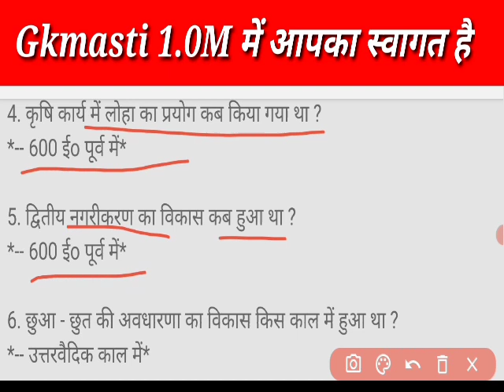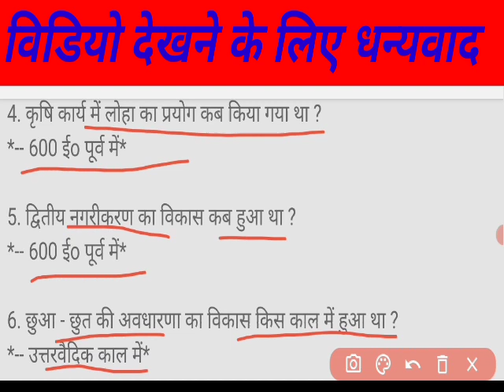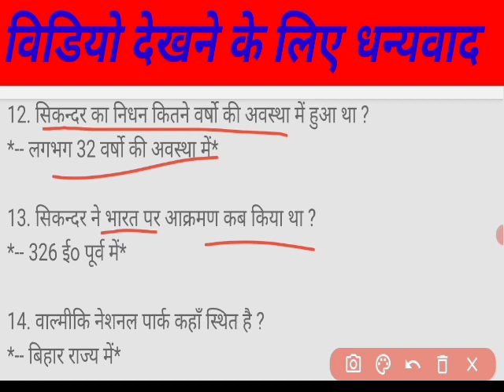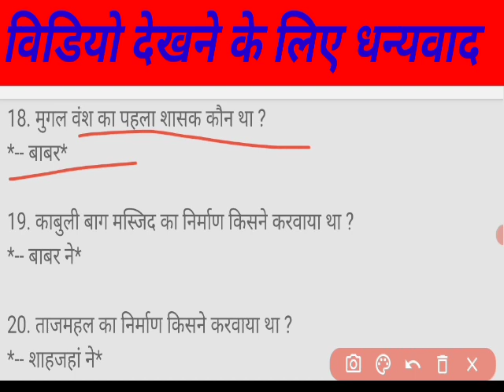20 महत्त्वपूर्ण Gk प्रश्न // Special Railwey Gk Questions // gk trik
20 महत्त्वपूर्ण Gk प्रश्न // Special Railwey Gk Questions // gk trik

1:- gk trik
2:- rrb exam 2020
3:- rrb exam analysis 2020
4:- Railway RRB NTPC exam review
5:- railway exam review 1st shift 6:-RRB exam question
7:- RRB NTPC exam
8:- RRB 5 January exam
9:- Railway exam review
10:- RRB Group D exam
11:- RRB NTPC Exam
13:- rrb asked question 5 januar
14:- shift 1
15:- shift 2
16:- all shift
17:- computer awareness
18:- computer shortcuts 19:- computer full form
20:- full form in computer awareness
21:- computer gk
22:- computer gk question
23:- rrb ntpc
24:- computer question for rrb

1. विश्व में पहला गणतंत्र कहाँ स्थापित किया गया था ?
*-- वज्जि में*

2. वज्जि में कुल कितने राज्यों का संघ था ?
*-- आठ राज्यों का*

3. 16 महाजनपद का विकास कब हुआ था ?
*-- 600 ईo पूर्व में*

4. कृषि कार्य में लोहा का प्रयोग कब किया गया था ?

5. द्वितीय नगरीकरण का विकास कब हुआ था ?

6. छुआ - छुत की अवधारणा का विकास किस काल में हुआ था ?
*-- उत्तरवैदिक काल में*

7. ऋग्वैदिक काल में वर्ण व्यवस्था का आधार क्या था ?
*-- कर्म*

8. उत्तरवैदिक काल में वर्ण व्यवस्था का आधार क्या था ?
*-- जन्म*

9. महाभारत का रचना !
*-- वेद व्यास*

10. सिकन्दर का निधन कब हुआ था ?
*-- 323 ईo पूर्व में*

11. सिकन्दर का निधन कहाँ हुआ था ?
*-- बेबीलोन में*

12. सिकन्दर का निधन कितने वर्षो की अवस्था में हुआ था ?
*-- लगभग 32 वर्षो की अवस्था में*

13. सिकन्दर ने भारत पर आक्रमण कब किया था ?
*-- 326 ईo पूर्व में*

14. वाल्मीकि नेशनल पार्क कहाँ स्थित है ?
*-- बिहार राज्य में*

15. डॉ. भीम राव अम्बेडकर का जन्म किस राज्य में हुआ था ?
*-- M. P राज्य में*

16. काबुली बाग मस्जिद कहाँ स्थित है ?
*-- पानीपत में*

17. भारत में मुगल वंश का संस्थापक कौन था ?
*-- बाबर*

18. मुगल वंश का पहला शासक कौन था ?
*-- बाबर*

19. काबुली बाग मस्जिद का निर्माण किसने करवाया था ?
*-- बाबर ने*

20. ताजमहल का निर्माण किसने करवाया था ?
*-- शाहजहां ने*

ntpc